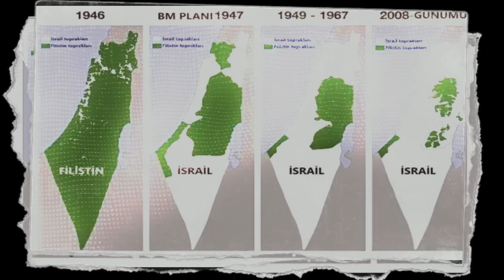Netanyahu İlan Etti: Ortadoğu'daki Yeni NATO = İbrahim İttifakı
Netanyahu'nun ABD Kongresindeki Konuşmasının En Önemli Detayı: İbrahim İttifakI